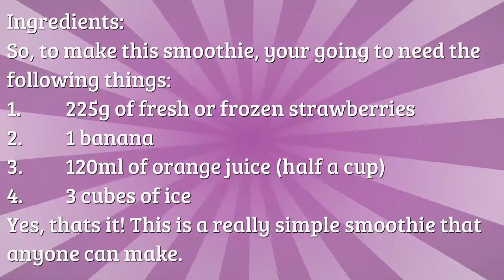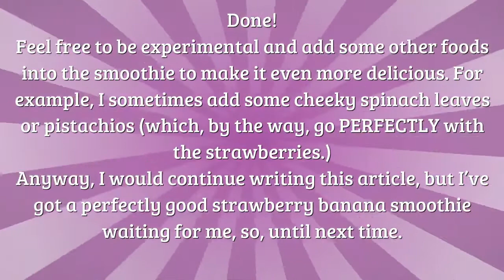Strawberry Banana Smoothie Recipe Without Yogurt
strawberry banana smoothie recipe without yogurt - Healthy Smoothies are a great way to get a snack or nutrient-packed meal . They can provide everything you need protein vegetables,  healthy fats  and fruits.
strawberry banana smoothie recipe without yogurt or milk, smoothies are an awesome way to pack many of nutrition into a delicious, convenient treat that you can enjoy anywhere best strawberry banana smoothie recipe without yogurt. Night or morning smoothies are a treat right for any time of day easy strawberry banana smoothie recipe without yogurt. How to make a healthy smoothie that's packed with fruit, protein and other nutritious ingredients with these healthy smoothie recipes - recipe for strawberry banana smoothie without yogurt